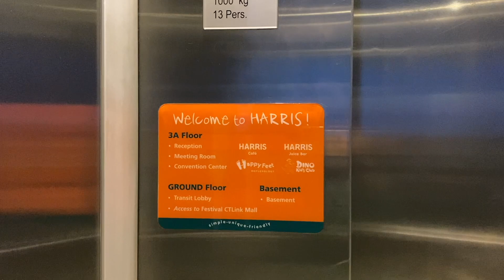Alur masuk Smart Dentistry Unjani At HARRIS Hotel & Conventions Festival Citylink Bandung